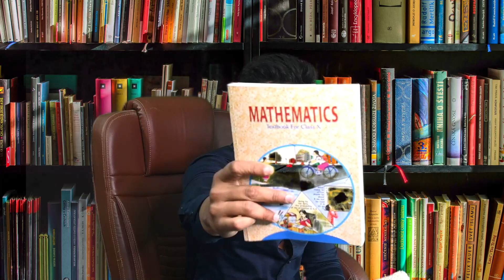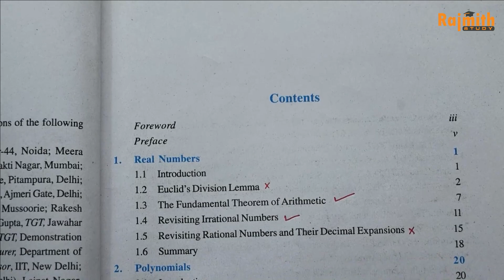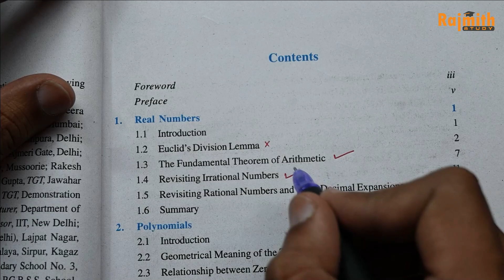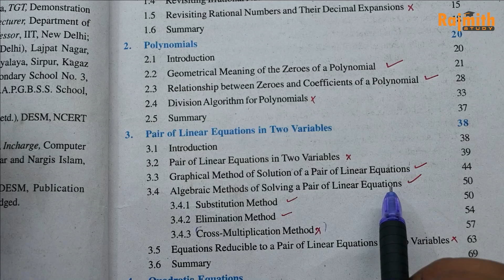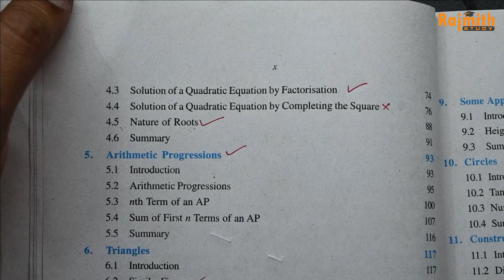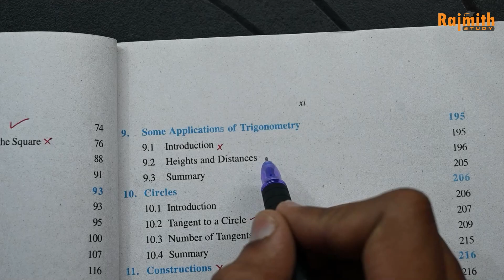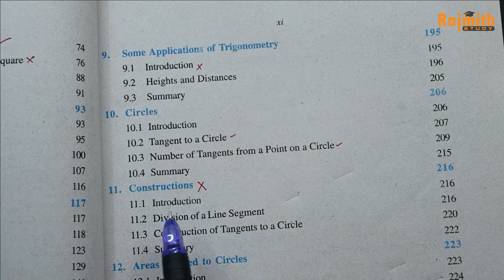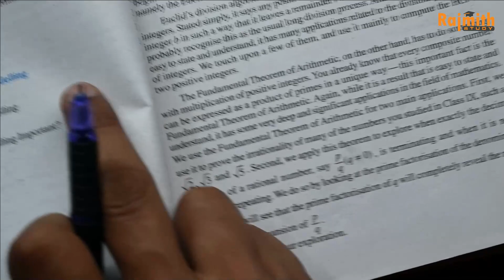CBSE Class 10 MAths Syllabus 2024 | Good NEWS | For All Student |Maths Reduced | Rajmith study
MAths Reduced syllabus class 10 2024 cbse
class 10 syllabus 2023-24 | Maths syllabus class 10
2024maths syllabus class 10 2024